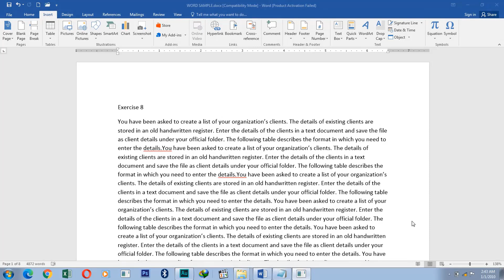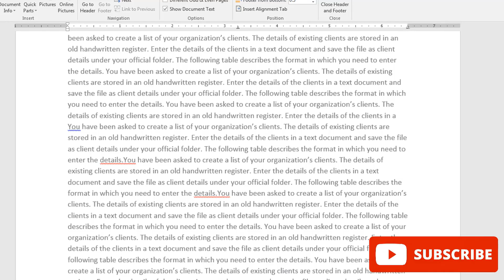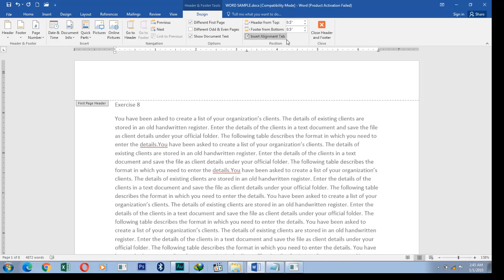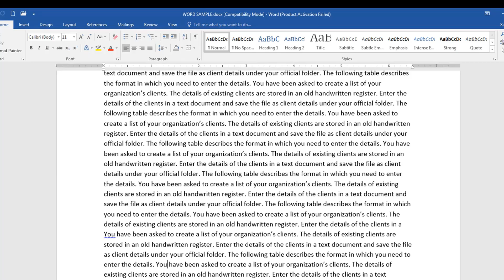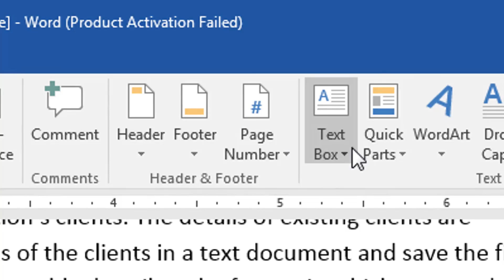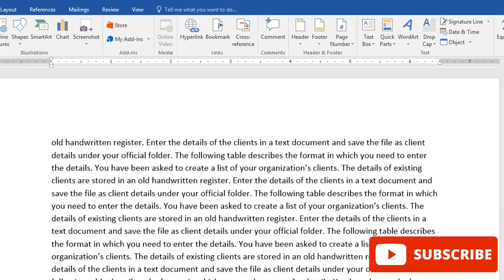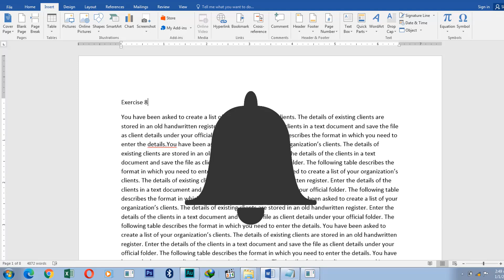How to Add Page Numbers in Word | Step-by-Step Tutorial for Beginners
Learn how to add page numbers in Microsoft Word quickly and easily! This step-by-step tutorial is perfect for beginners who want to number pages in Word documents for assignments, reports, or professional documents. Whether you're using Word 2016, 2019, 2021, or Microsoft 365, this guide will help you do it right.

In this video, you'll learn:

How to insert page numbers in Word

How to start numbering from a specific page

How to customize the page number format